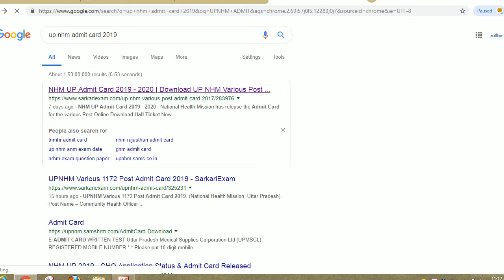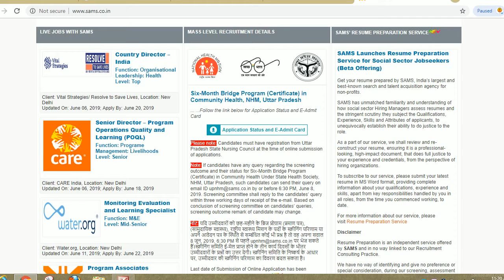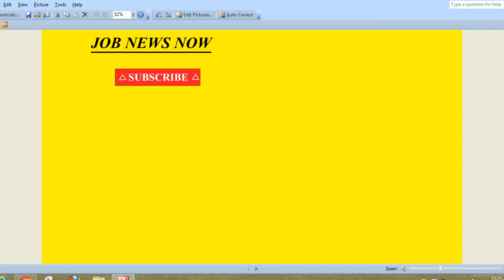UPNHM CHO ADMIT CARD RELEASED 2019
Hello friends

UPNHM CHO Application Status & Admit Card 2019--

Recently National Health Mission, Uttar Pradesh has called applications for the hiring of Community Health Officers. Total 6,000 post are called out in May, 2019 Now Mission has signaled that Written Examination Date (16/June/2019 for two hours), Application Status & also have uploaded Admit Card for the same examination.